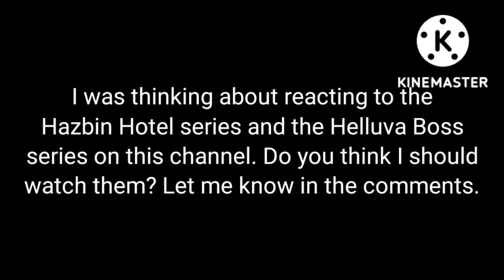Should I React to Hazbin Hotel and Helluva Boss?